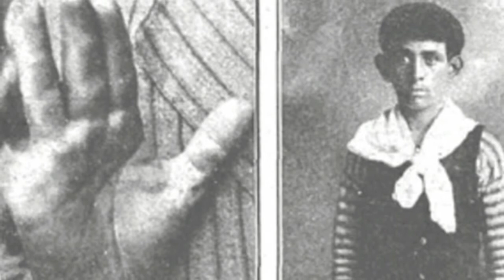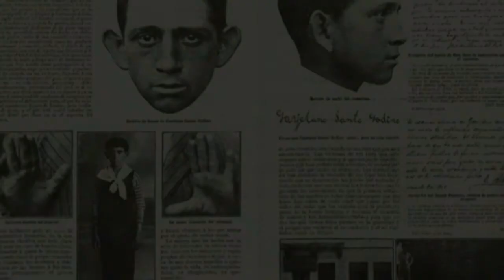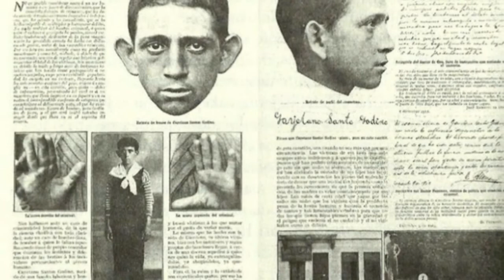ASESINOS EN SERIE - El petiso orejudo, Cayetano Santos Godino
Hola queridos subs!! hoy les traigo un breve recorrido por el camino criminal de Cayetano Godino o mejor conocido como el petiso orejudo, el asesino serial mas joven en la historia de Argentina, que hasta el día de hoy sigue siendo recordado por inigualable maldad pura.